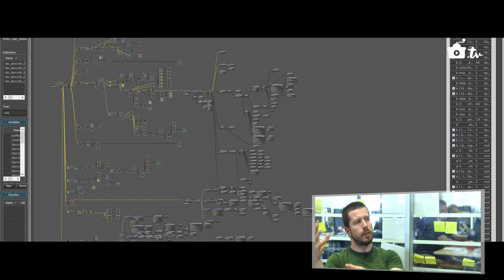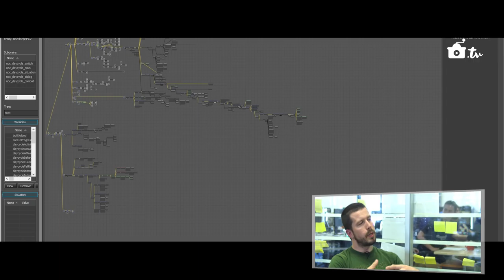Kafemlejnek TV 12. - Tomáš Plch - Programování AI v Kingdom Come: Deliverance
V druhém díle z Warhorse Studios zpovídáme Tomáše Plcha na téma umělé inteligence ve hře Kingdom Come. Umělá inteligence je v dnešní době skoro buzzwordem a tak nás zajímalo, které techniky konkrétně ve hře využívají a k čemu.

Inteligence protivníků je v dnešní době dělící čarou mezi průměrnými a perfektními hrami. Dá se sice do jisté míry dohnat skriptováním a dobrým designem levelů, ale WOW efekt dokáže vyvolat jen "improvizující", dobře udělaná AI.

Že to není jednoduché je nám všem jasné - při implementaci AI ve hře je nutno brát v potaz řadu omezení, jako je například výkon hardware a nebo prostý "lidský" pocit, že se to AI chová přirozeně - což leckdy znamená neoptimálně z hlediska algoritmického.
Kingdom come je podle našich informací unikátní v tom, že se snaží do RPG světa vnést na úrovni NPC simulátor reálného světa. A jestli se máme skutečně cítit jako v reálném oživlém středověku, musí být implementovaná AI setsakra přesvědčivá.

Pojďte si s námi poslechnout, jak na to ve Warhorse Studios jdou ...